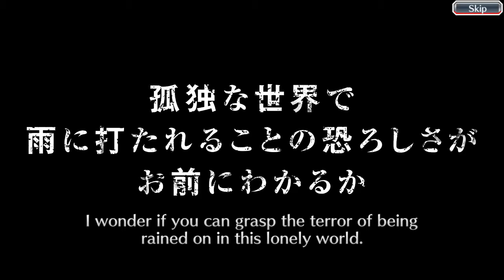SENKAIMON TICKET OPENING